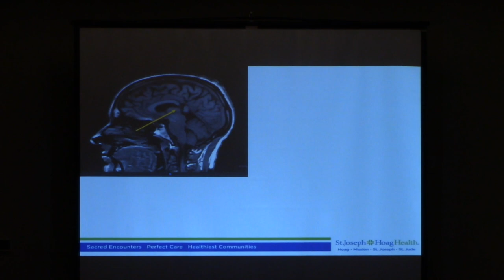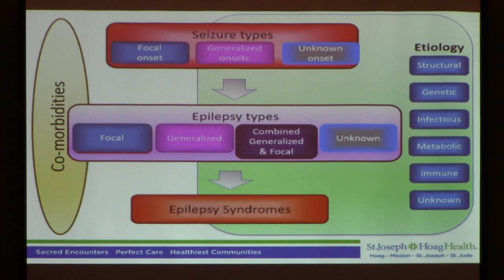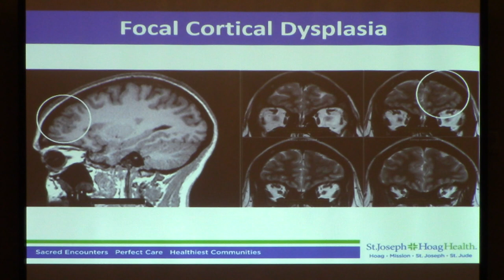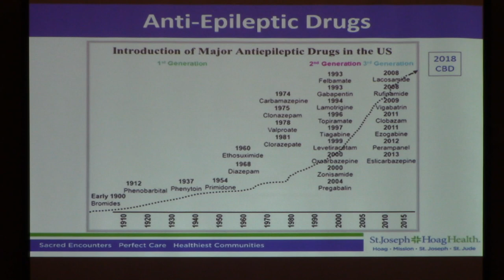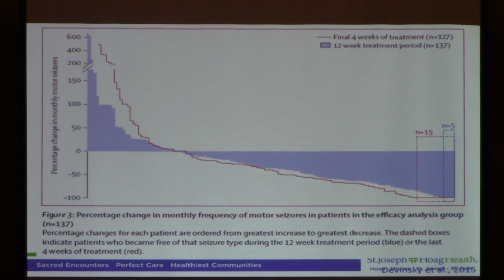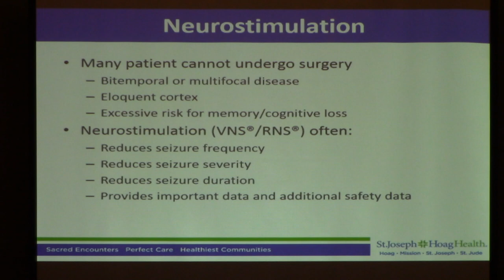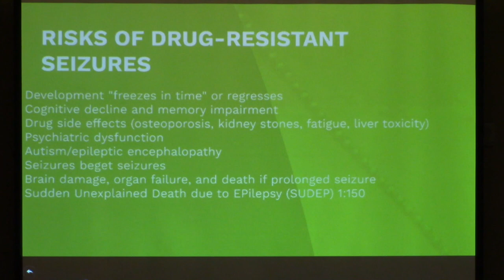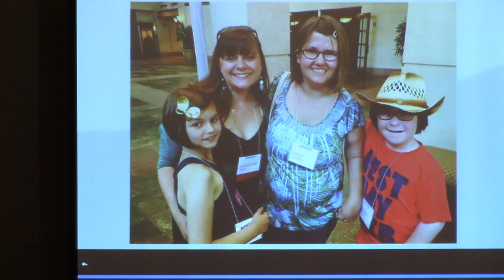David Millett, MD, PhD & Monika Jones, JD – Epilepsy & Seizure Management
Part 1: David Millett, MD, PhD – Epilepsy & Seizure Management
Part 2: Monika Jones, JD – Epilepsy Surgery is Not a Last Resort